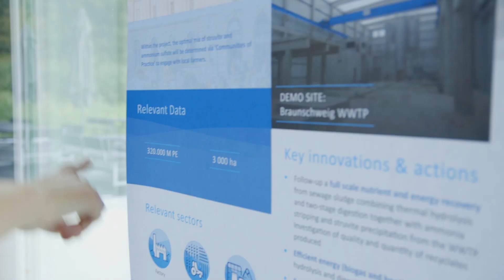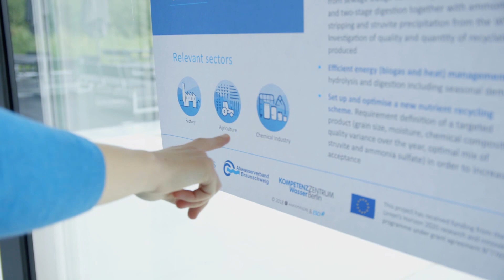Circular economy & the water sector: solutions for the next generation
As appetite for the world’s most important resource continues to grow – from water use in industrial processes and agriculture to intensity of urban demand – a new European consortium called nextGen is setting out to challenge embedded thinking and practices in the water sector. By embracing ‘circular economy’ principles and technological innovation to preserve natural capital, optimise resources and improve system efficiency, nextGen aims to boost sustainability and bring new market dynamics throughout the water cycle.